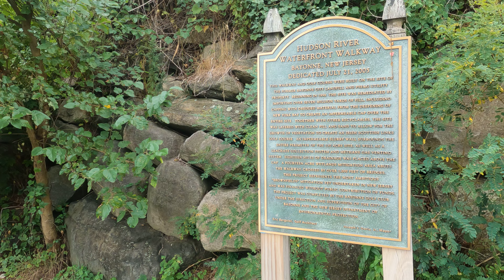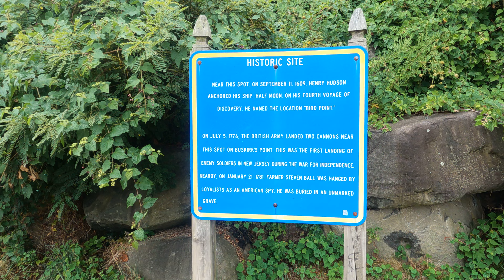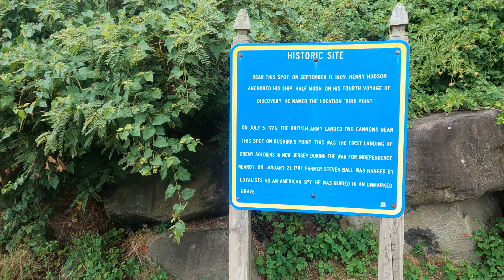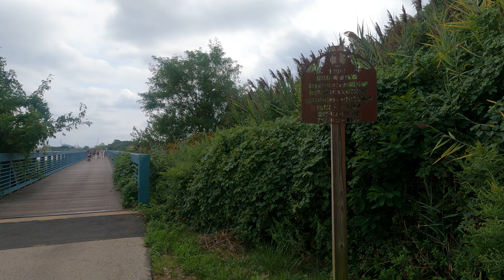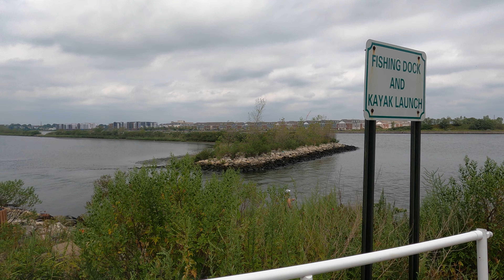⁴ᴷ⁶⁰ Walking the Hudson River Waterfront Walkway at the Bayonne Golf Club in Bayonne, New Jersey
77°F / 25°C

Walking east along the public walkway section of the Hudson River Waterfront Walkway at the Bayonne Golf Country Club (a former landfill converted into a Scottish-links style golf course) in Bayonne, New Jersey.